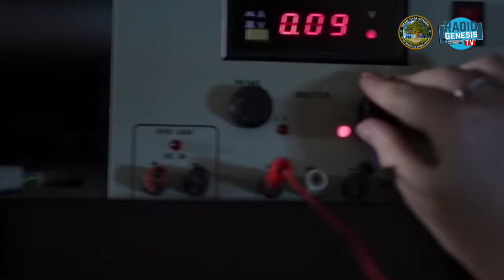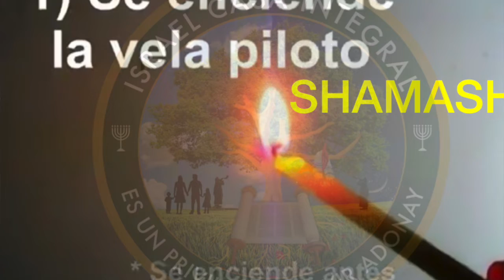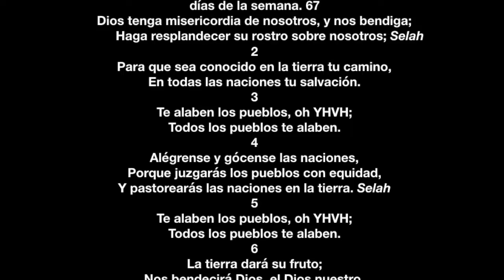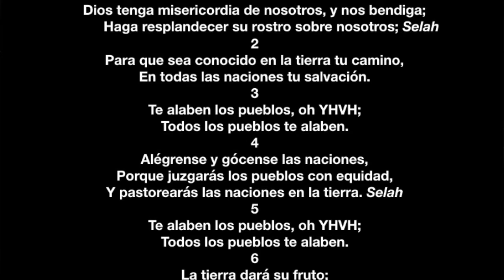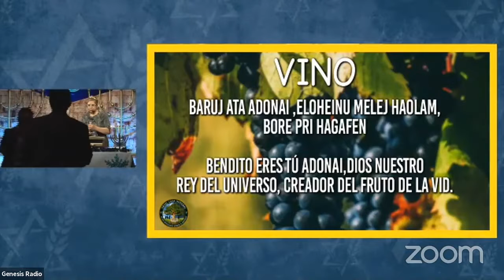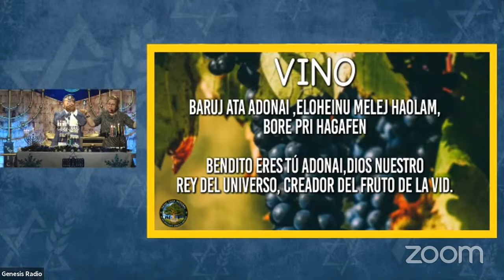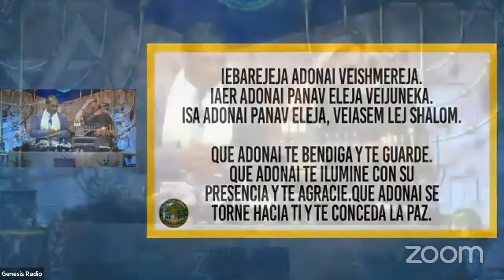Dia 3 | Hanukkah